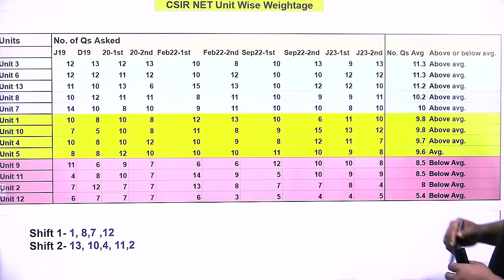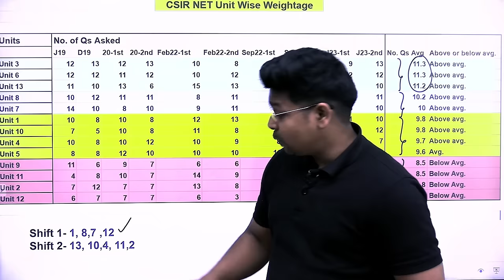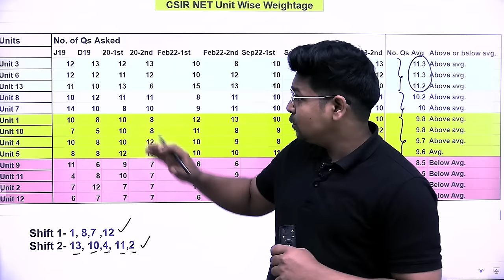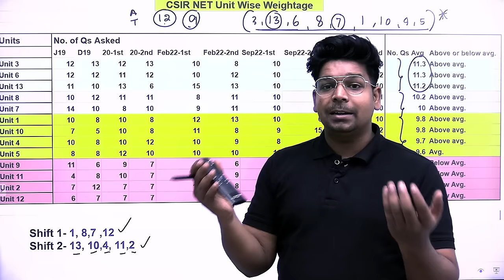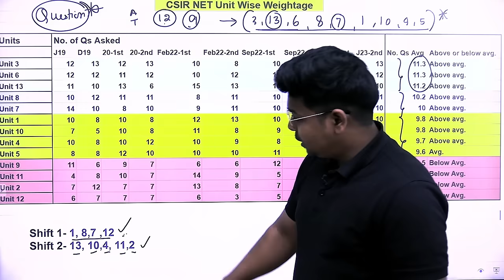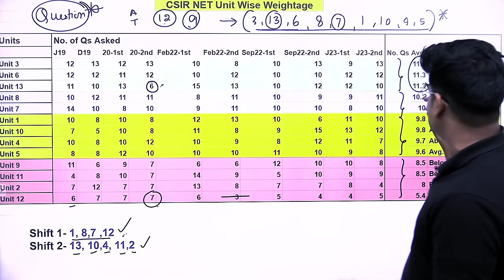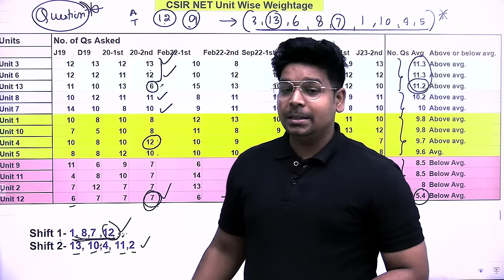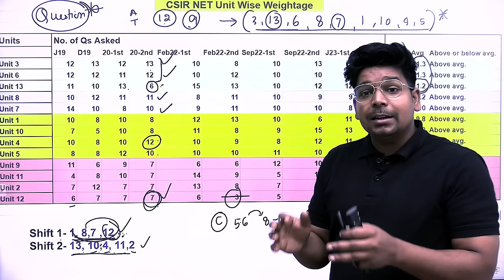CSIR NET Pattern Change? Really? My Opinion| By Virendra Singh | GATE | DBT | ICMR